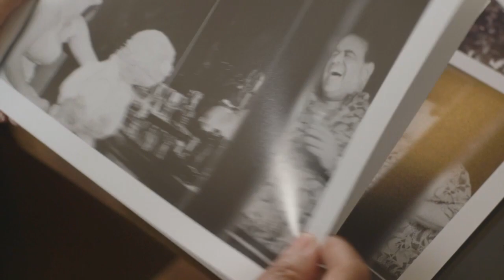Movie Robot suggests The Fuzz (2014)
Here's a brief description of this comedy movie.